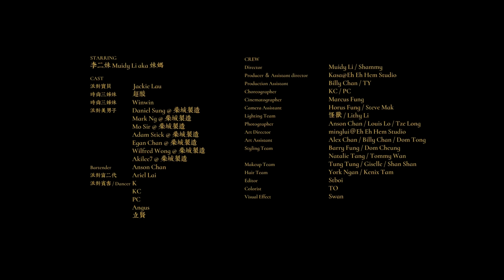妹媽 Muidy Li 《Megahit》Music Video (原唱：Anson Lo 盧瀚霆)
Starring
李二妹 Muidy Li aka 妹媽

Cast
派對寶貝 Jackie Lau
時尚三姊妹 超酸
時尚三姊妹 Winwin

派對美男子
Daniel Sung @ 柴城製造
Mark Ng @ 柴城製造
Mo Sir @ 柴城製造
Adam Stick @ 柴城製造
Egan Chan @ 柴城製造
Wilfred Wong @ 柴城製造
Akilee7 @ 柴城製造

Bartender Anson Chan
派對富二代  Ariel Lai

派對賓客 / Dancer
K
KC
PC
Angus
立賢

Music
Rearranged by Ariel Lai / Anson Chan
Vocal Recorded by Josephine
Mixed by Herman @ The Hertz
Mastered by Herman @ The Hertz

Original Music
Songwriters Hanif Hitmanic Sabzevari / Måns Ek / Erik Sahlén / 紀佳松Jeremy G (Future Sound) / Daniel Kim
Lyricist Wyman Wong
Arranger Måns Ek
Producer Edward Chan

Crew
Directed by Muidy Li / Shammy
Assistant Director and Producer Kasa
Production Assistant Billy / TY

Choreographer KC / PC

Cinematographer Marcus Fung
Camera Assistants Horus Fung / Steve Mak
Lighting Team 怪獸 / Lithy Li

Photographer Anson Chan / Louis Lo / Tze Long

Art Director minglui
Art Assistants Alex Chan / Billy Chan / Dom Tong
Styling Team Barry Fung / Dom Cheung / Natalie Tang / Tommy Wan
Makeup Team Tung Tung / Giselle / Shan Shan
Hair Team York Ngan / Kenix Tam

Editor Stboi
Colorist TO
Visual Effects Swan

@happyparadisehk @littlebaomay 大美督嘉年華燒烤